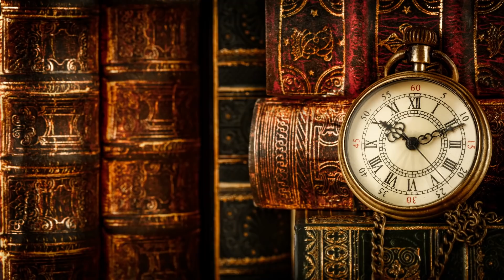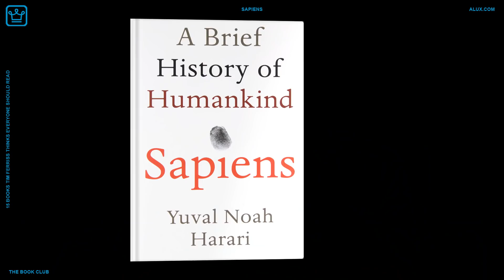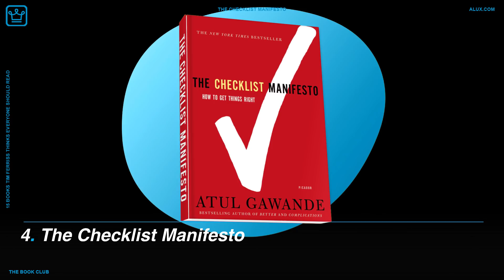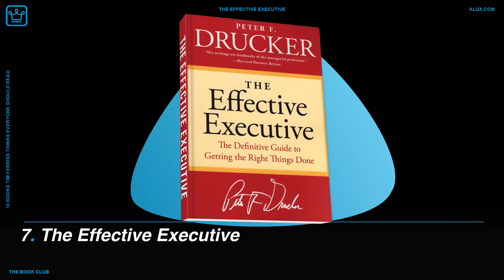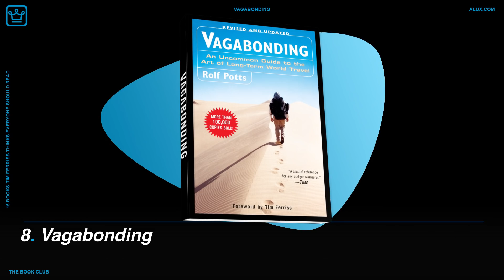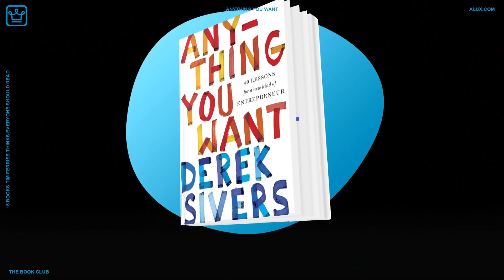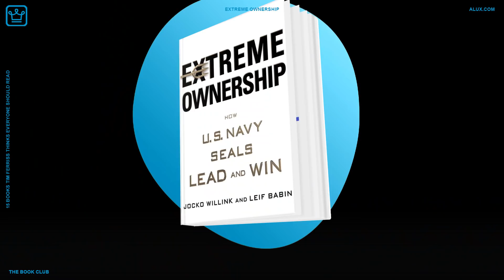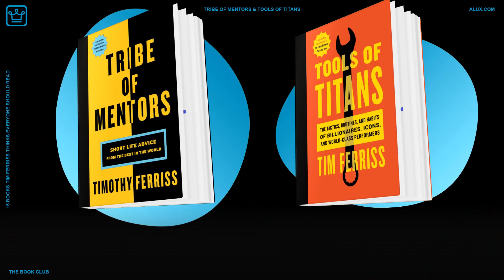15 Books TIM FERRISS Thinks EVERYONE Should Read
15 Books TIM FERRISS Thinks EVERYONE Should Read | THE BOOK CLUB

Books presented in the video:
1. Sapiens by Yuval Noah Harari;

2. The 80/20 Principle by Richard Koch;

3. Moral Letters to Lucilius by Seneca;

4. The Checklist Manifesto: How To Get Things Right by Atul Gawande;

5. Zorba the Greek by Nikos Kazantzakis;

6. Surely You're Joking, Mr. Feynman! by Richard Feynman;

7. The Effective Executive by Peter F. Drucker;

8. Vagabonding (An Uncommon Guide to the Art of Long-Term World Travel) by Rolf Potts;

9. Meditations by Marcus Aurelius;

10. Superintelligence: Paths, Dangers, Strategies by Nick Bostrom;

11. The Art of War by Sun Tzu;

12. Anything You Want by Derek Sivers;

13. Extreme Ownership: How U.S. Navy SEALs Lead and Win by Jocko Willink;

14. Trust Me, I’m Lying: Confessions of a Media Manipulator by Ryan Holiday;

15. How to Fail at Almost Everything and Still Win Big by Scott Adams;

16. Tribe of Mentors and Tools of Titans;

In this Alux.com video we'll try to answer the following questions:
What books does Tim Ferriss recommend?
Does Tim Ferriss read?
What books does Tim Ferriss read?
Why is Tim Ferriss famous?
Who wrote the four hour work week?
How many books did Tim Ferriss write?
Who is Tim Ferriss?
Is a 4 day work week possible?
Is 4-hour workweek still relevant?
What is NR in 4 hour work week?
What is Tim Ferriss known for?
What did Tim Ferriss study?
How many pages is a 4-hour workweek?
When was the 4-hour workweek published?
What is Tim Ferriss net worth?
What did Tim Ferriss do?
What is the premise of the 4 hour workweek?
How does Tim Ferriss beat the 10,000-hour rule?
What do people think of Tim Ferriss?
Are there entrepreneurs like Tim Ferriss who work online while traveling the world?